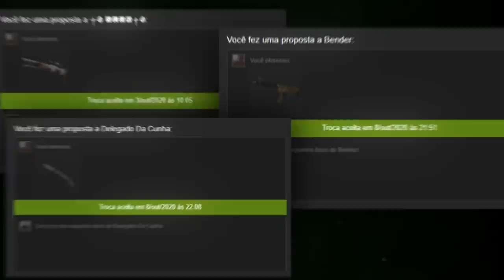ZyWoo VS s1mple... O X1 MAIS SKILLADO DO MUNDO no CS:GO!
ZyWoo e simple, quem será o melhor jogador do mundo de CS:GO em 2020? Veja o x1 entre eles...